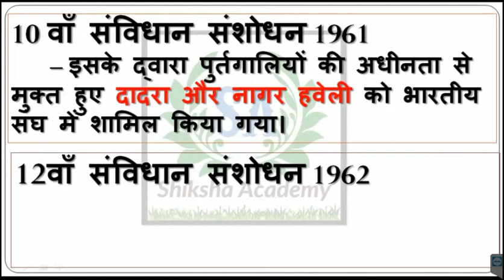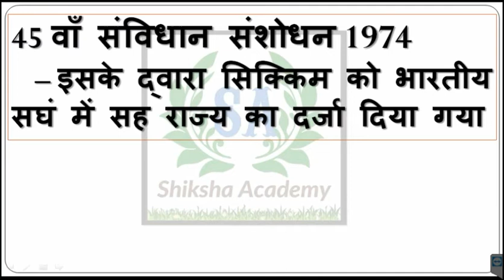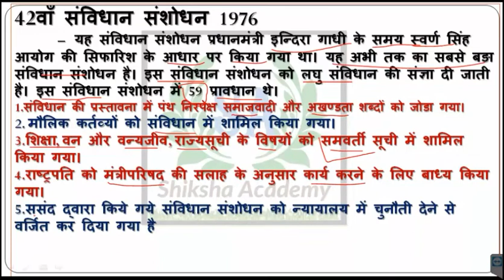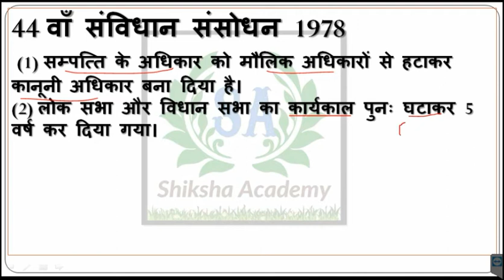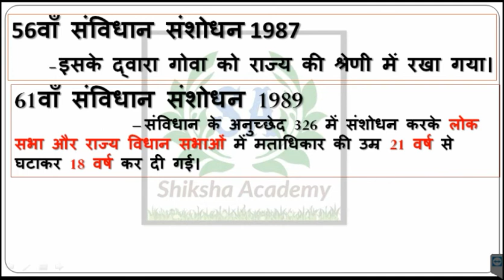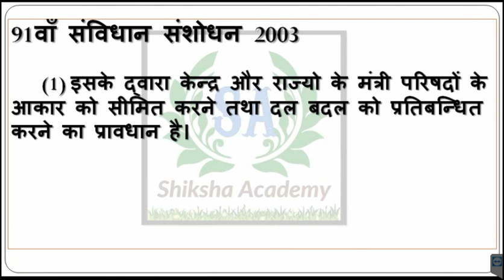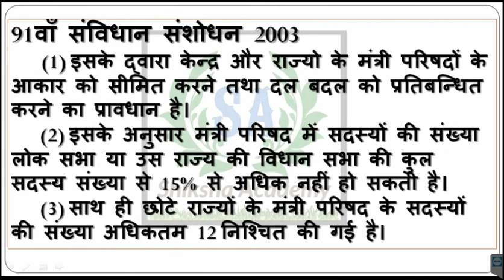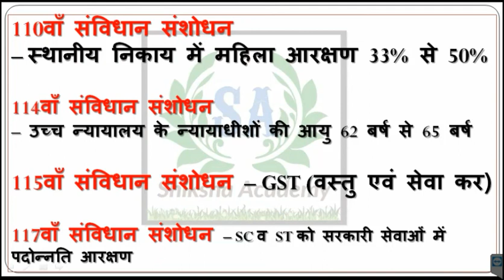29 महत्वपूर्ण संविधान संशोधन लोको पायलट परीक्षा 2018 RRB ALP EXAM 2018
29 महत्वपूर्ण संविधान संशोधन, लोको पायलट परीक्षा 2018 ,RRB ALP EXAM 2018

R:-रंगास्वामी कप
D:-ध्यानचंद ट्रॉफी
M:-मरुगप्पा कप
A:-अजलांशाह कप
N:-नेहरू ट्रॉफी

के:-कूचबिहार कप
हि:-हिरोकप
रो:-रोहिंटन ट्रॉफी
आ:-आई.सी.सी.चैंपियन ट्रॉफी
ई:-ईरानी ट्रॉफी
ए:-एशेज कप
ना:-नायडू ट्रॉफी

सी:-सिंगापूर
ता:-ताइवान
जी:-जिम्बाबे
व:-वरमुडा
न:-न्यूजीलैंड
से:-सेंटलुइश्
क:-कनाडा
हाँ:-हांगकांग
आ:-ऑस्ट्रेलिया
ए:-अमेरिका
भारत:-भारत
से:-शेशेल्स
मा:-मालदीव
मा:-मॉरीशस
श्री:-श्रीलंका
ने:-नेपाल
पा:-पाकिस्तान
ई:-इंडोनेशिया
.रुपया.